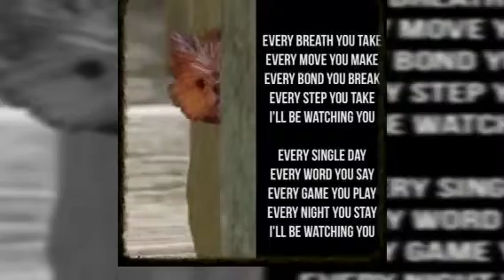Monkey - Every Breath You Take....